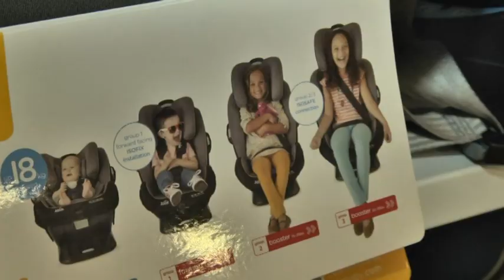Передбачені штрафи для водіїв, які перевозять дітей у машині без використання автокрісла